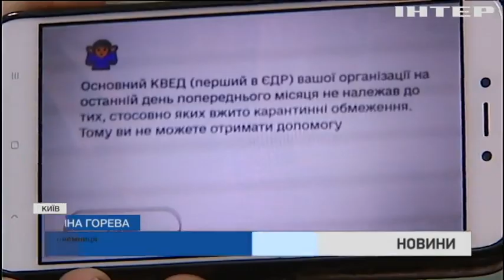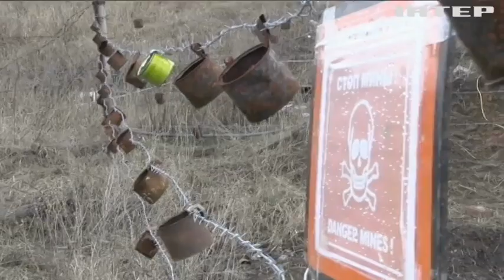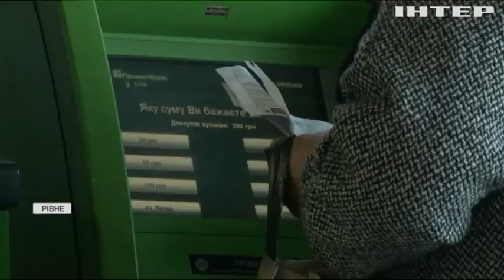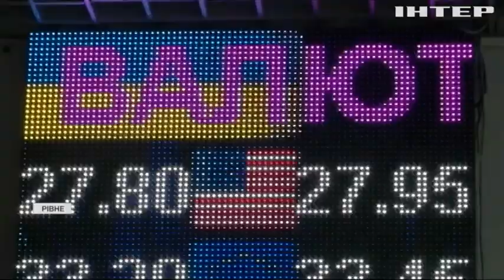Новости 8:00, выпуск за 20 апреля 2021 года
Дивіться у цьому випуску: Великдень Україна зустріне на карантині. Карантинні тисячі: бізнес України має проблеми з компенсаціями. Біля Авдіївки бойовики вели вогонь з мінометів.